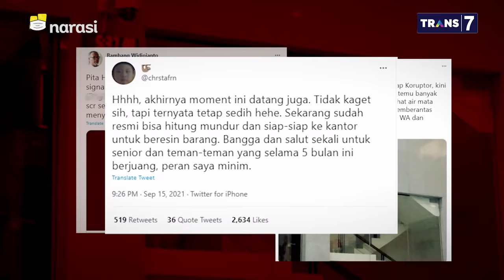Jawaban Novel Ketika Disinggung Pemeriksan Anies Baswedan oleh KPK - (Part 6) | Mata Najwa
Nasib Pemberantas(an) Korupsi (Part 6)

Baru-baru ini Anies Baswedan, Gubernur DKI Jakarta dipanggil KPK sebagai saksi kasus dugaan korupsi pengadaan lahan di Munjul, Pondok Rangon, Jakarta Timur. Adanya hubungan keluarga antara Novel dan Anies Baswedan membuat beberapa pihak menganggap bahwa Novel mencoba menghalang-halangi proses pemeriksaan Anies. Namun, hal itu langsung ditampik oleh Novel yang tegas mengatakan bahwa pegawai KPK memiliki integritas tinggi dan antar pegawai biasanya tidak saling tahu sedang menangani perkara apa.

“Kalau terkait pemeriksaan, saya kira siapa pun yang terkait dengan itu pasti bisa diperiksa. Tetapi kalau dikaitkan dengan saya, kita paham bahwa orang-orang di KPK adalah orang berintegritas. Ketika kemudian ada yang mengatakan saya bisa mengatur semuanya, artinya orang tersebut ingin mengatakan bahwa orang di KPK tidak berintegritas. Di KPK juga ada pembagian tugas. Jadi satu penyidik belum tentu tahu kasus lain yang dipegang,” kata Novel Baswedan, Penyidik Utama KPK Nonaktif.

(Narasi)

Tonton juga Mata Najwa eps. [Nasib Pemberantas(an) Korupsi] dan episode lainnya di atau klik link di bawah.